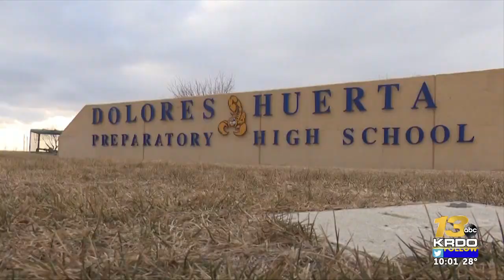Pueblo charter school infested with skunks and cats for months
A charter school in Pueblo is telling students not to come to school this week and learn online from home. Teachers tell 13 Investigates that the move to revert back to remote learning stems from a reoccurring animal problem on the school’s campus.  | Read the full story